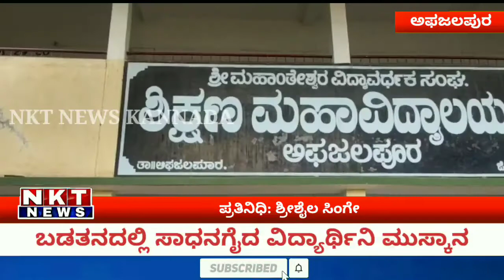ಅಫಜಲಪುರ: ಬಡತನದಲ್ಲಿ ಸಾಧನೆ ಮಾಡಿದ ಮುಸ್ಕಾನ.....!